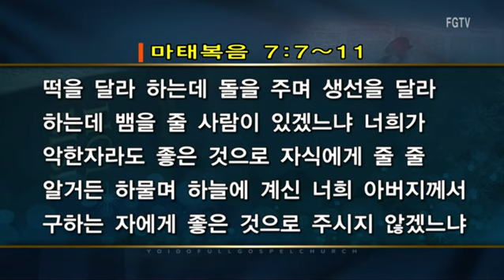여의도순복음교회 조용기 원로목사 주일설교2017년 12월 24일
제목 : 응답 받는 기도
본문 : 마 7:7~11